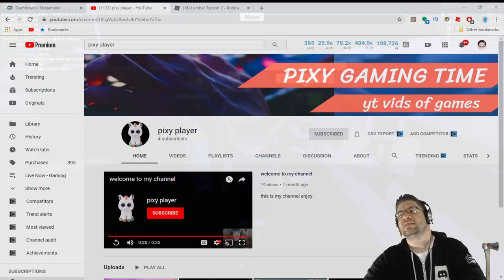Roblox - Lumber Tycoon 2 - Door Bridge Stairs to Yellow Wood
In this episode of Roblox Lumber Tycoon 2, we continue on with the building of our Door Bridge Glitch Stairs to try and get Yellow wood from the Water Cave. Love you all!